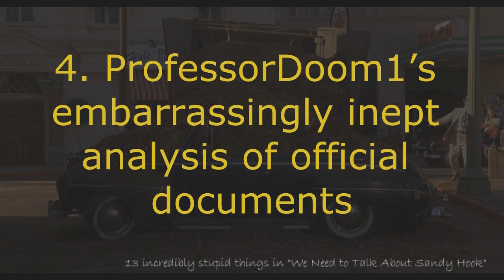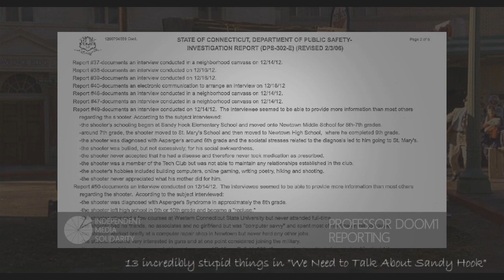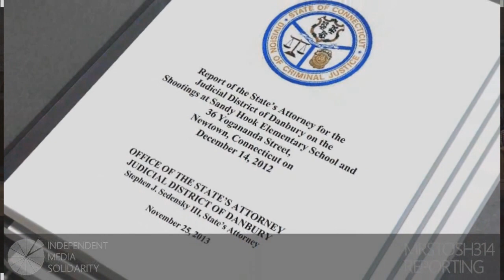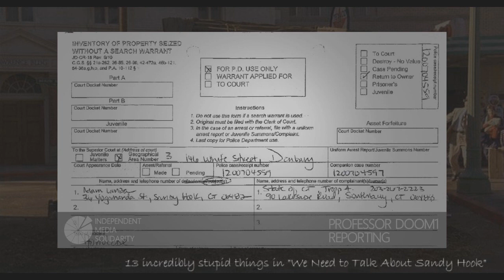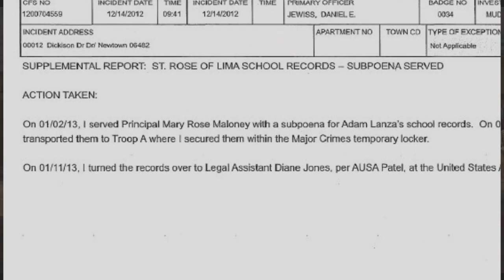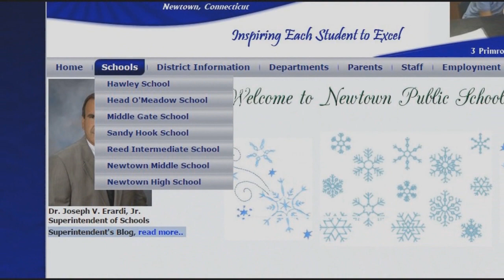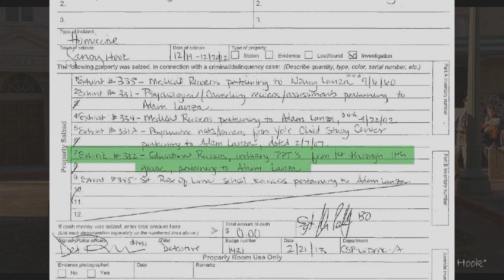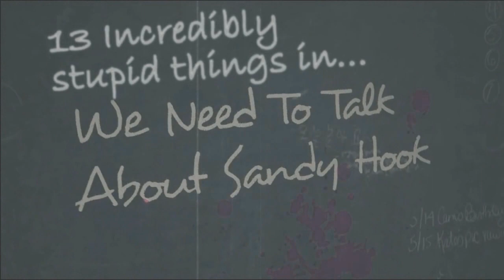We Need to Talk about Professor Doom being wrong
In this shortened clip from "13 Incredibly Stupid Things in We Need to Talk About Sandy Hook" I detail how everything ProfessorDoom says in the film is demonstrably incorrect and ridiculous.

In the original version of this clip I also held him responsible for his appeals to his own authority, but there has been so much whining and gnashing of teeth about it from the hoaxer community that I've decided to upload this simpler version for easier digestion.